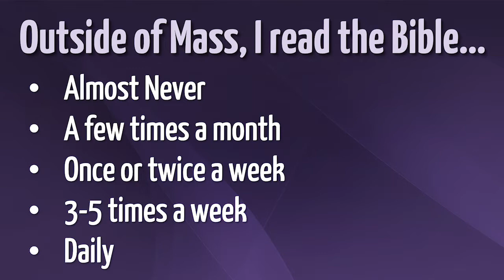March 10, 2019: First Sunday in Lent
First Sunday of Lent homily from Father Joe Aufdermauer, Parish Priest at Saint Elizabeth Ann Seton in New Berlin, Wisconsin. Homily is second part of Lenten Message Series titled: Growing in the Lord.